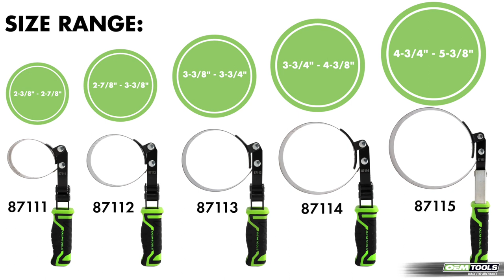OEMTOOLS Professional Swivel Oil Filter Wrenches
The OEMTOOLS Professional Swivel Oil Filter Wrench features a dimpled band design with 3 sets of grippers to hold the filter securely in place. A 1-inch wide steel band ensures bigger gripping power, while the dimpled band bites into the filter for non-slip removal. The heavy-duty padded TPR handle helps keep a tight and comfortable grip.

OEMTOOLS 87111 Professional Swivel Oil Filter Wrench (2-3/8" - 2-7/8")

OEMTOOLS 87112 Professional Swivel Oil Filter Wrench (2-7/8" - 3-3/8")

OEMTOOLS 87113 Professional Swivel Oil Filter Wrench (3-3/8" - 3-3/4")

OEMTOOLS 87114 Professional Swivel Oil Filter Wrench (3-3/4" - 4-3/8")

OEMTOOLS 87117 4 Piece Swivel Oil Filter Wrench Set